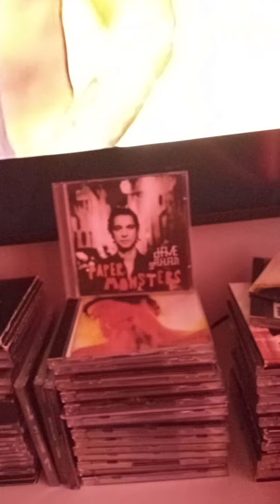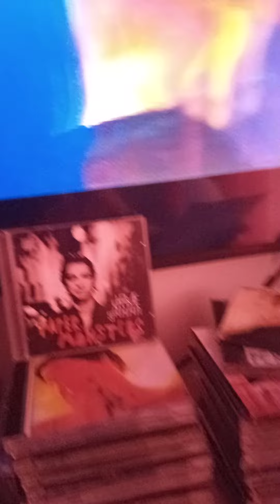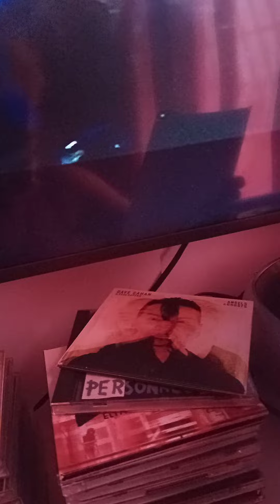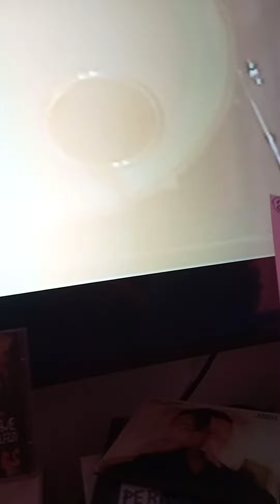12 de fevereiro de 2022